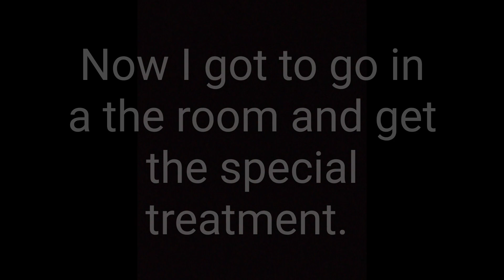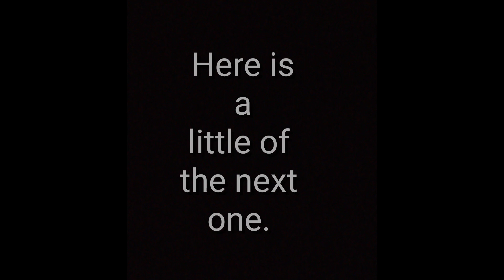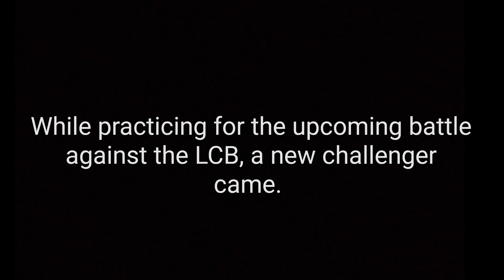DreeZ In Barranquilla Day1 : Miami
SHOUT OUT TO DYB 305. This was my first flight 1st Class. And last. Upon making it to Miami-Dade, a subscriber took me for a ride. We ended up at a place called TOOTSIE'S! WOW.
Sorry I missed out on posting on time. This won't happen again.
Thx to the subs for looking out.

Jedi.